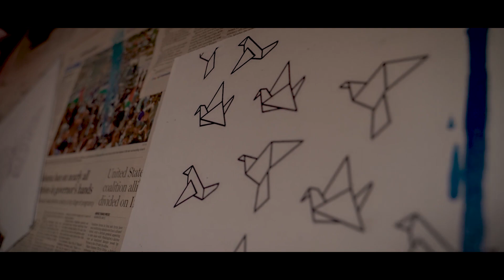| Tihar Vlog 2020 |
support : Sushant khadka